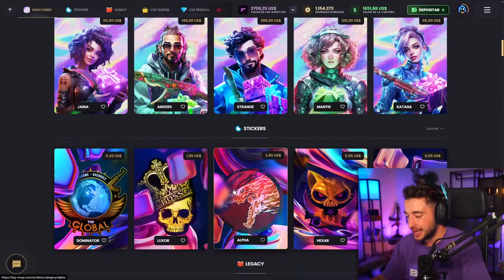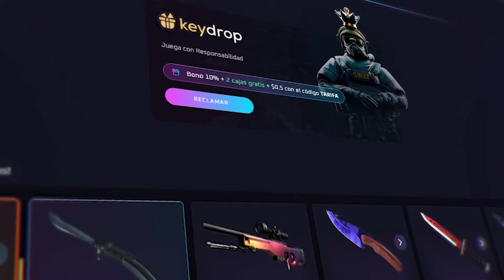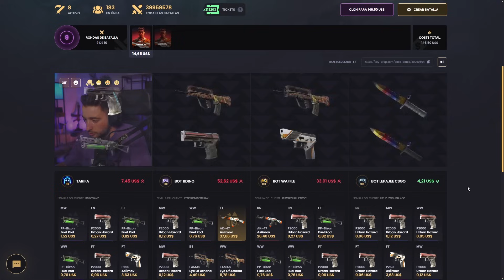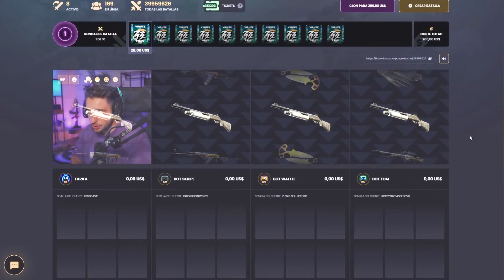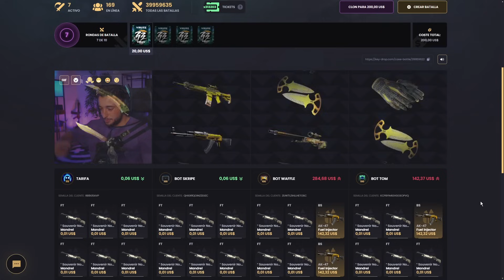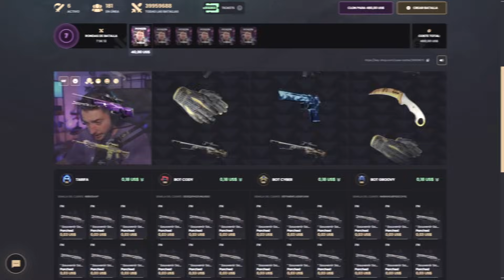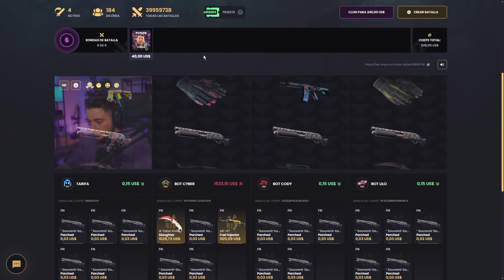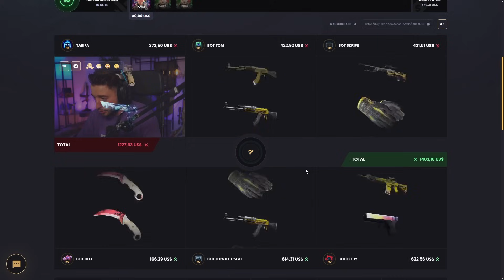JAJAJAJAJA ODIO A BOT LILO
➜ CALENTARIO, SORTEOS Y GANA PUNTOS EN!!

➜VENDE TUS SKINS DE FORMA INSTANTÁNEA:   / discord

NOS VEMOS :)